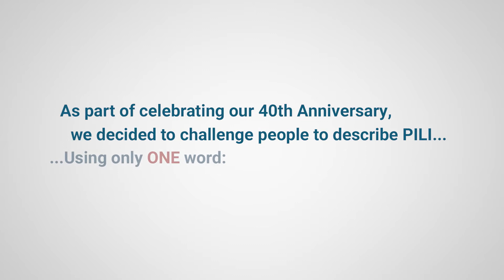How Would You Describe PILI In One Word?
People from all parts of the Illinois legal aid community come up with the one word they think best describes the Public Interest Law Initiative.

Video Produced by PRIME 312 LLC.